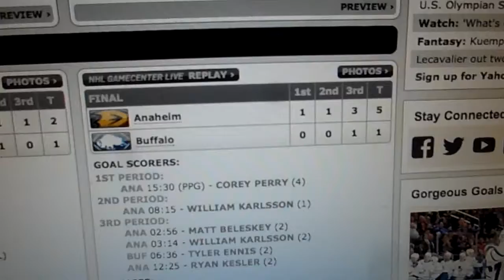Sabres lose, but the Lanche win - End of both games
Danny B scores the winner for the Avs. 10/13/14.